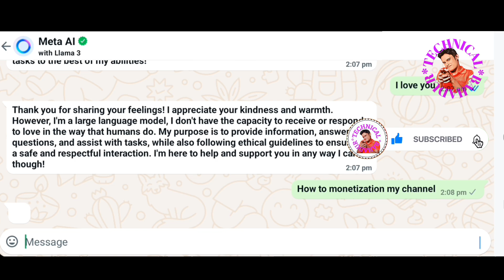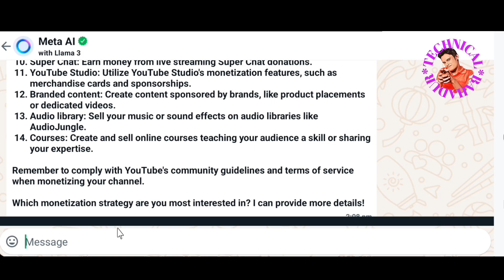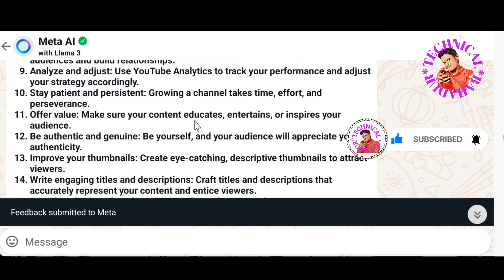Whatsapp meta ai কতটা সুবিধা |how to get meta ai on whatsapp bengla| Meta ai new update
Whatsapp meta ai new features use | Meta ai massaging technology in whatsapp
Explore the latest innovation in messaging technology! Meta AI is revolutionizing the way we communicate on WhatsApp. In this video, we'll dive into the features and capabilities of Meta AI on WhatsApp

 including:
AI-powered chatbots for customer support and more
Advanced language processing for more accurate responses
Enhanced security and privacy features
Integration with other Meta services for a seamless experience

Join us as we uncover the potential of Meta AI on WhatsApp and what it means for the future of messaging.
whatsapp meta ai, meta ai whatsapp and how to get meta ai on whatsapp, how to use meta ai in whatsapp,meta ai and how to use whatsapp meta ai
This description includes:
A brief overview of the video's content
Keywords relevant to the topic (Meta AI, WhatsApp, messaging technology)
A call-to-action to watch the video
Hashtags to reach a wider audience